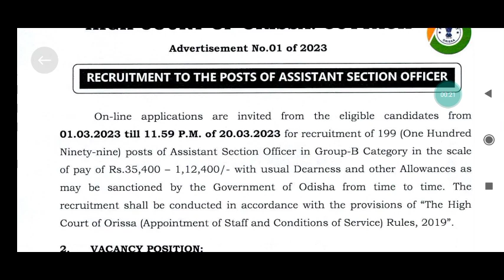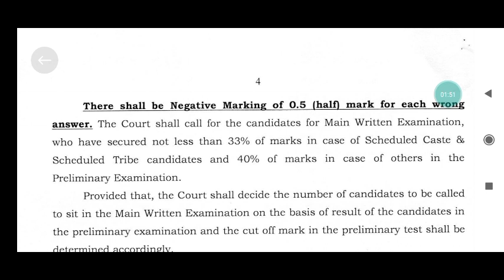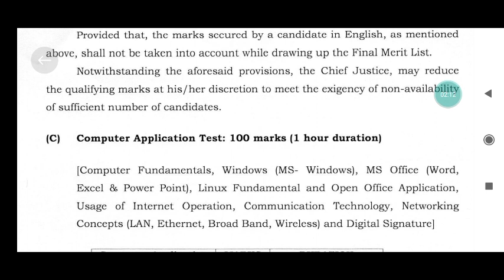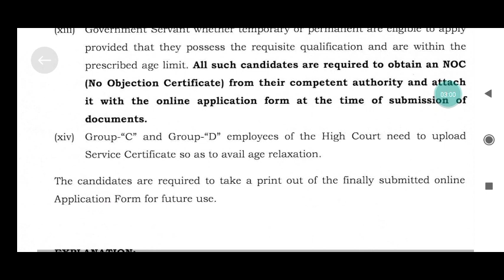ASSISTANT SECTION OFFICER (ASO) 2023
HIGH COURT
RECENT JOB
GOVT JOB